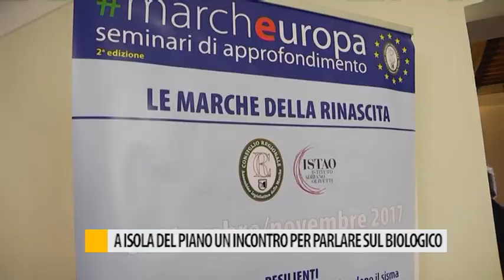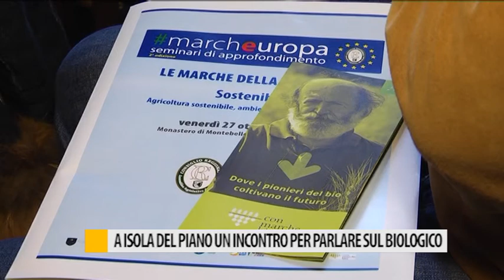A Isola del Piano un incontro per parlare sul biologico